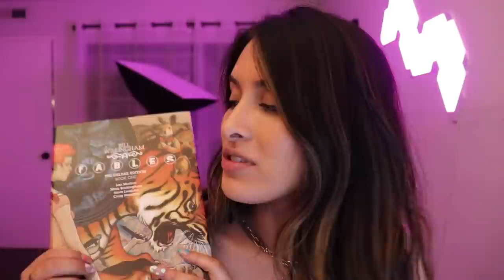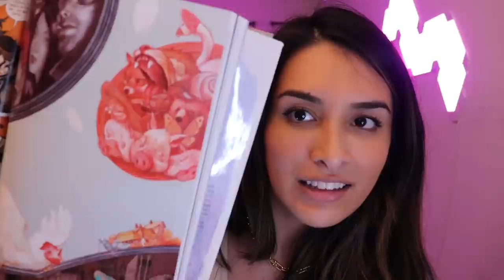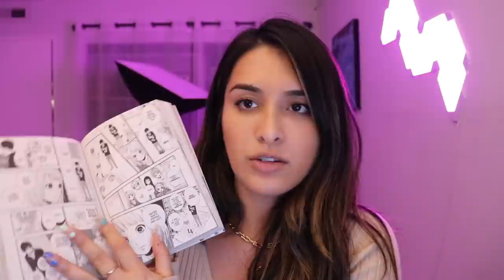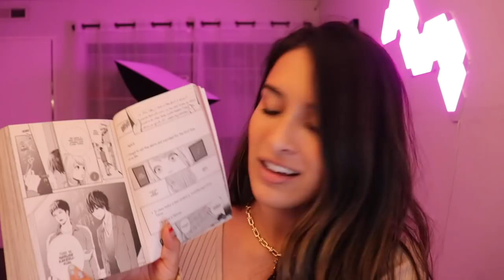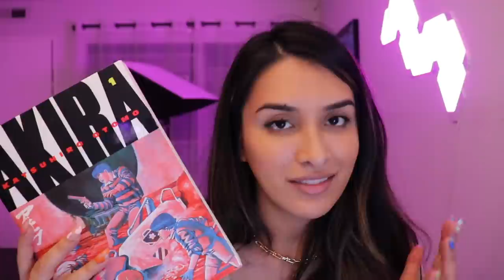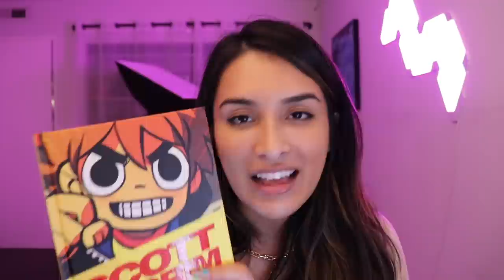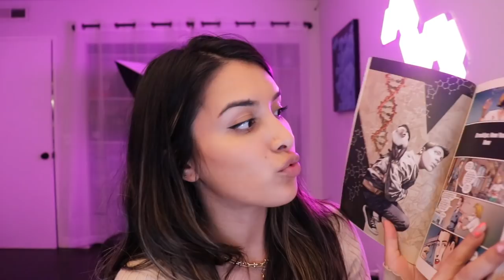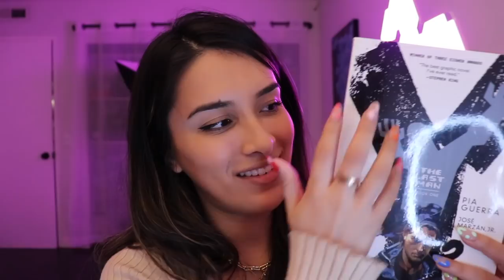ASMR My Favorite Comic Books | Whispers, Page Turning, Reading 📚